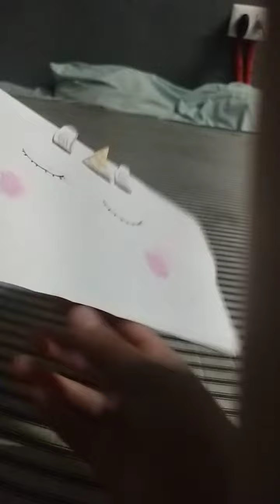May 5, 2021